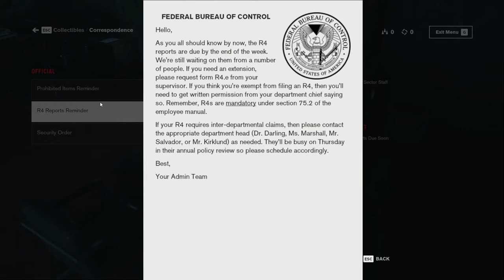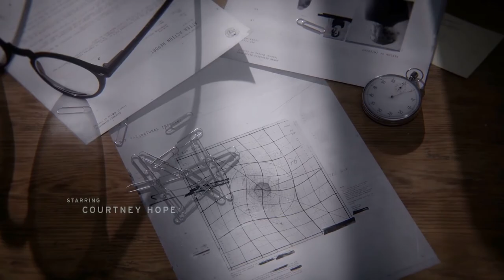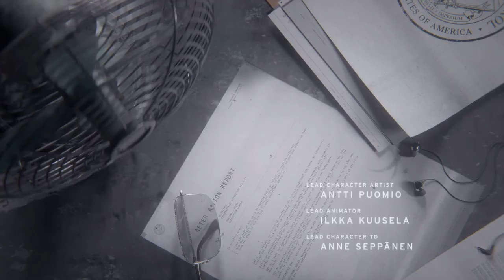CONTROL Walkthrough Gameplay INTRO [This is how the story begins]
Control game play
Jessy walks into [FBC] Federal Bureau of Control..
i am not kidding she just walks in, in search of her brother Dylan who was taken by Bureau agents when they were kids.. Jessy keeps looking for him since then.

So the game starts as Jessy investigating the Bureau for clues to find her brother.